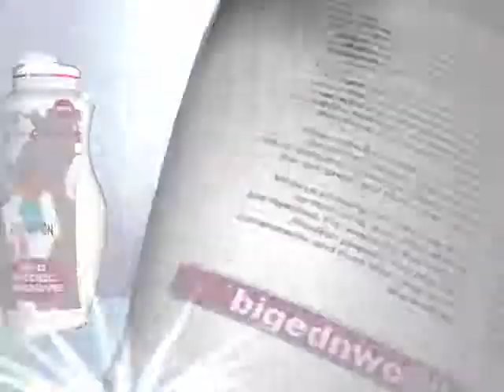Big Ed - My Girl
Big Ed Production's  Live Variety Showcase For All Occasions
We Specialize in the oldies from the 50's to the 80's Doo Wop,Disco,Motown, Soul